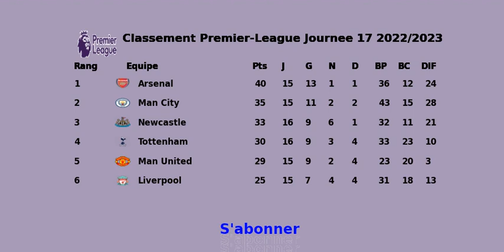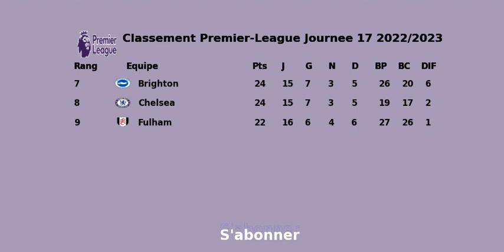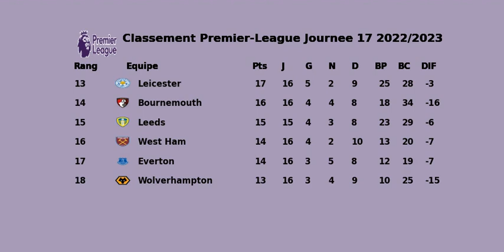Classement Premier League Journee 17 2022 2023